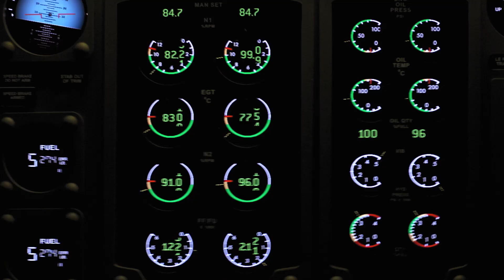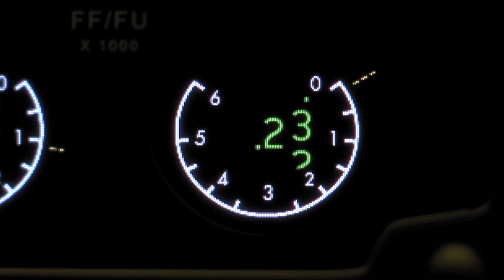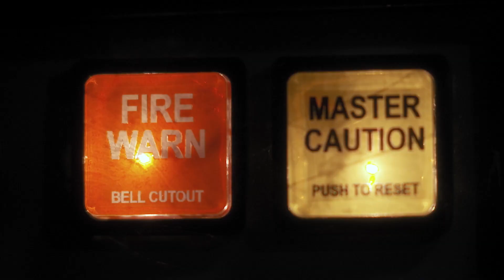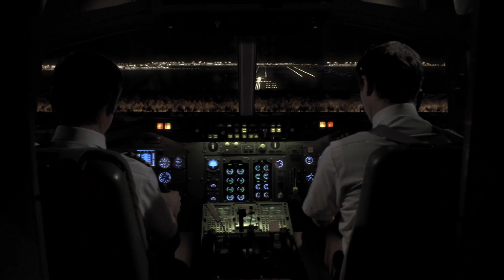Катастрофа на полет Мидланд 92 | Разследване на самолетни катастрафи | National Geographic Bulgaria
Вижте кога може да гледате предаването Разследване на самолетни катастрофи на National Geographic тук:

Вижте кога може да гледате предаването Разследване на самолетни катастрофи: Специален доклад на National Geographic тук: